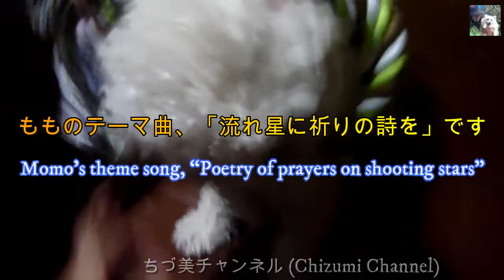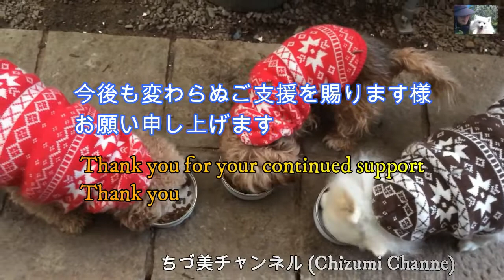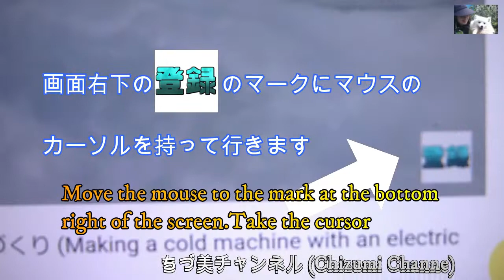我が家の末娘、トイプードルの“もも”の物語 第13話 新しい紐の玩具 (New string toy)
100均に立ち寄りました。　立ち寄る目的は、子供達に新しい玩具が無いかと思いましてです。　新しく入荷された物を見つけましたので早速購入しました。
　I visited a 100 yen uniform shop. The purpose of the stop is to think that children have new toys. I bought a new item as soon as I found it.